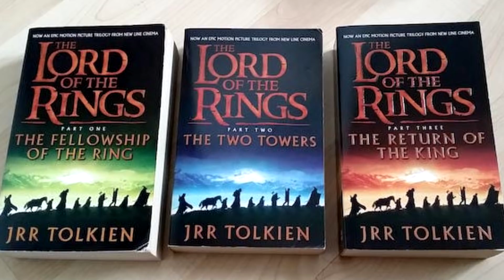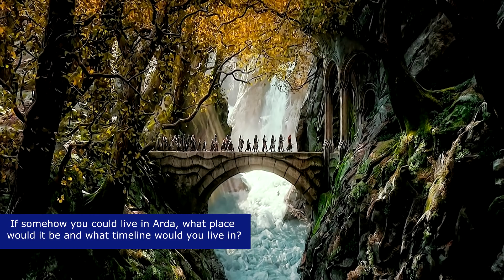Meet the Geek - Geekzone Q and A -1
Hey guys, I hope you enjoy my first Q and A session, and I look forward to answering more of your questions in the video! Hope you have a Very Merry Christmas friends! :)

Special thanks to our Patrons:
Mike Feeney
Javier Gonzalez
Charlie Ford